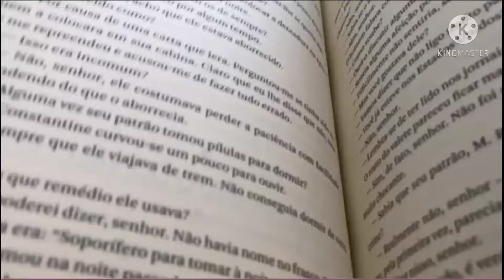Capítulo 8 | Jesus e as Raízes Judaicas da Eucaristia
Esse capítulo vai falar sobre o encontro dos dois discípulos a caminho de Emaús e Jesus Cristo!

Livros utilizados:
Jesus E As Raízes Judaicas Da Eucaristia